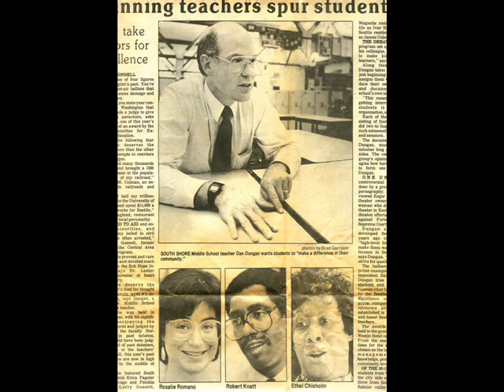Daniel Dungan Memorial in Pictures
Here is the video I made for my father's memorial service.